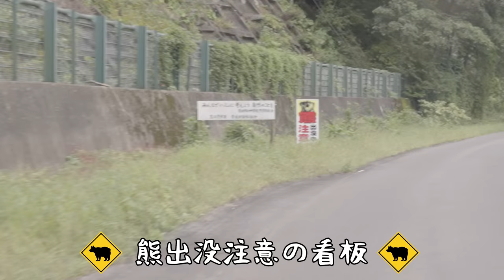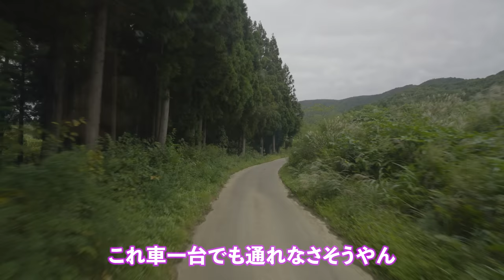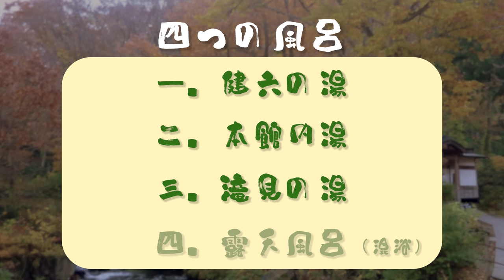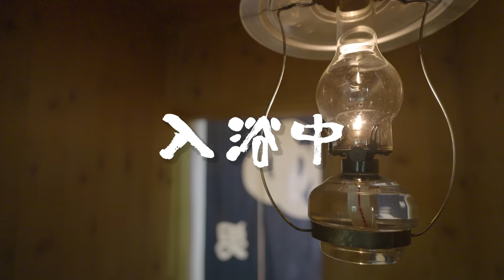50年前にダムに沈んだはずの廃村に温泉が湧き出てる廃墟が出現してると聞いたので行ってみた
50年前にダムに沈んだはずの廃村に温泉が湧き出てる廃墟が出現してると聞いたので行ってみた
今回は、50年前にダムに沈んだ廃村の住人が使用してた廃墟から今も湧き出る温泉を探す探検に出ました！
一体温泉を見つかるのか！？ハプニングだらけの珍道中。